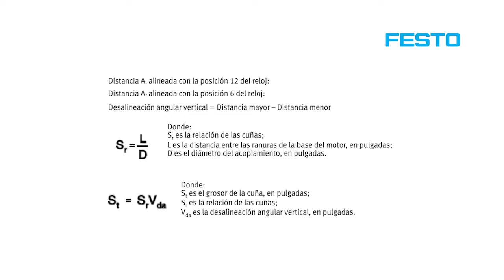Acoplamientos Flexibles (Spanish)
Kalid Ortiz -Instructor de Automatización industrial en Festo Didactic México nos habla del tema: Acoplamientos del tipo Flexibles donde aprenderemos a alinear un acoplamiento de "encastre". Aprende más de estos temas inscribiéndote en nuestros Diplomados y Seminarios de automatización industrial, consulta fechas y sedes